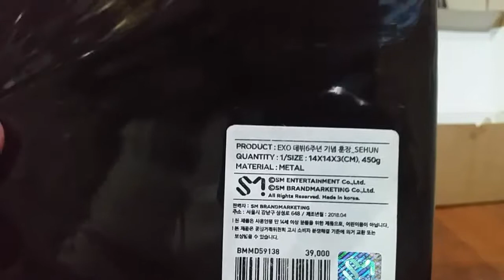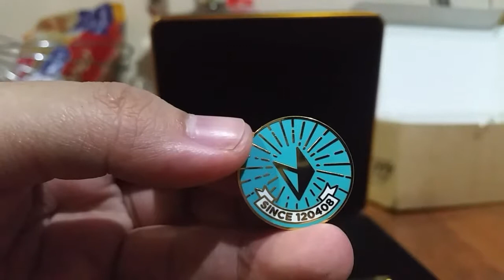EXO 6th Anniversary Medal [SEHUN]